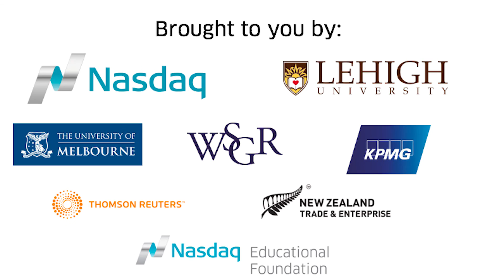Cloudera CEO, Tom Reilly, on Data and Connectivity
CNBC Disruptor50 winner Tom Reilly, CEO, Cloudera stopped by the Nasdaq Entrepreneurial Center for an interview with Bruce Aust, Vice Chairman of Nasdaq, and President of the Nasdaq Entrepreneurial Center.  Tom Reilly went into great detail on the impactful insights Cloudera data provides.